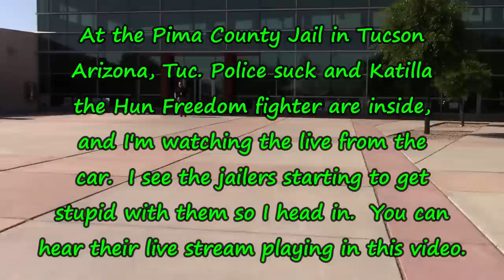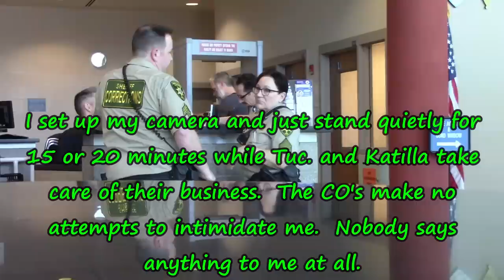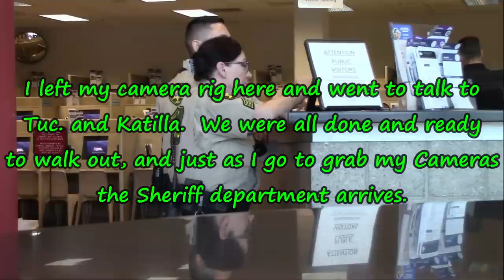TYRANT ALERT - Pima County Arizona Is Out Of Control